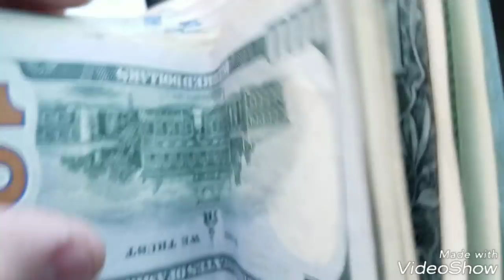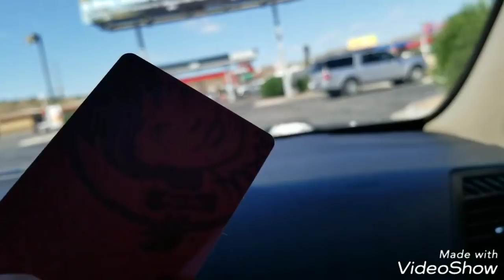Always give back after a win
God bless these people I hope this helps